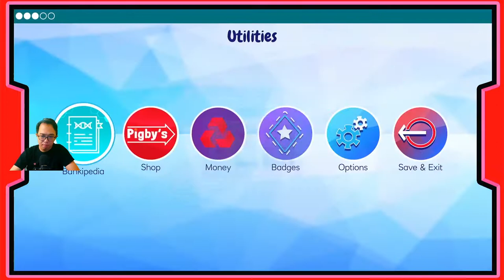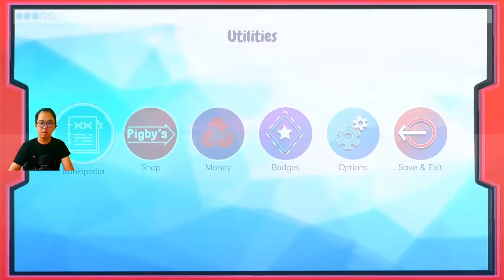Kita Ketemu Hewan Besar!!! - Island Saver #02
Kita ketemu hewan besar di area ini, ternyata hewan besarnya itu badak. Dimana badak ini ternyata hewan yang langka di Sandy Island. Selain badak kita juga bertemu hewan yang lain. Kira-kira kita ketemu hewan apalagi ya, tapi sebelum kita main, yuk kita sapa dulu nih teman-teman.

Kali ini kita akan memainkan game Island Saver. Game yang masuk ke genre free-to-play action-adventure game dibuat oleh Studio Stormcloud Game dan dipublikasikan oleh National Westminster Bank disingkat NatWest y. Game Island Saver dirilis di Steam, Play Station 4, XBox One dan di Nintendo Switch pada tanggal 13 May 2020.

Yuk kita mainkan saja game Island Saver - LET'S PLAY!!!

Terima kasih
Xie Xie